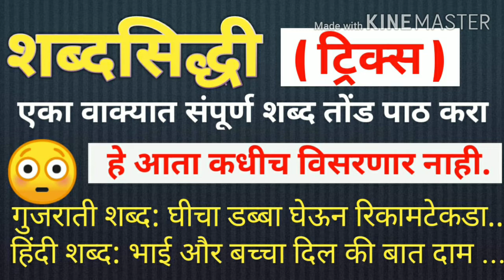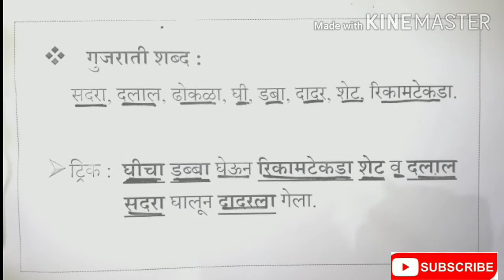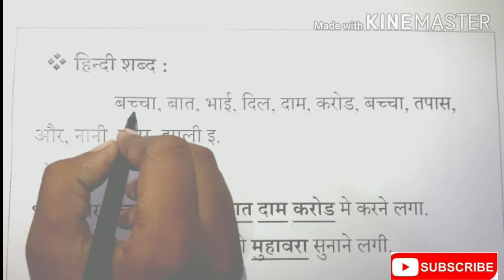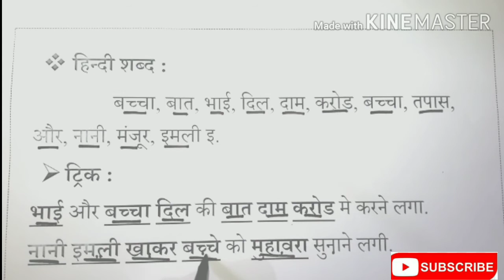मराठी व्याकरण शब्दसिद्धी ट्रिक्स | सर्व शब्द तोंडपाठ करा | Marathi shabdsidhi | maha Turning Point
या भागामध्ये आपण पाहणार आहोत मराठी व्याकरणातील शब्दसिद्धीच्या ट्रिक्स